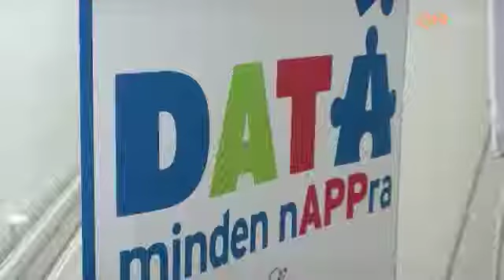Autistákat segítő mobilapplikációt fejlesztettek